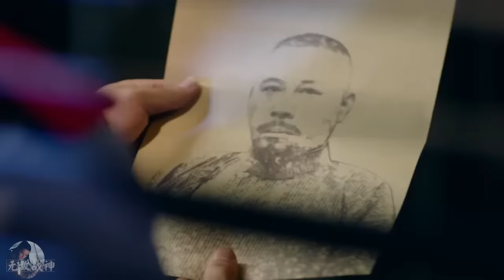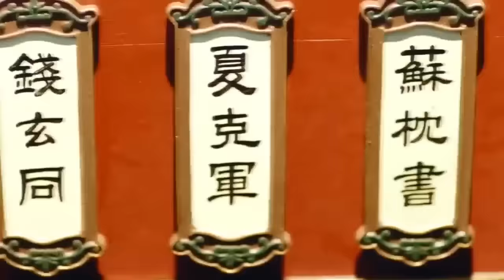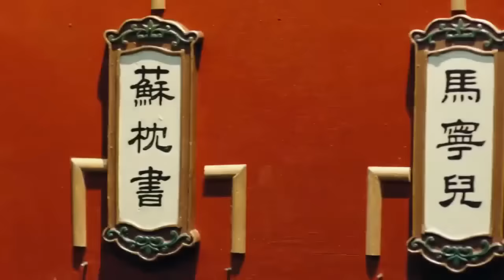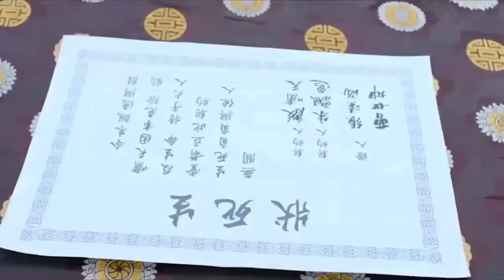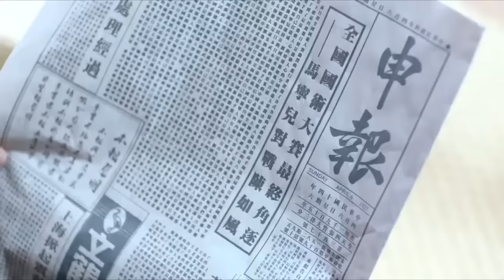【功夫電影】太極傳人慘遭惡霸滅門，苦練太極拳法，擊斃仇人逆襲成為太極宗師！ 👊 kungfu | 鄭嘉穎 唐艺昕 | 太極拳 | 抗日 | 功夫电影 kungfu film HD-歡迎訂閱